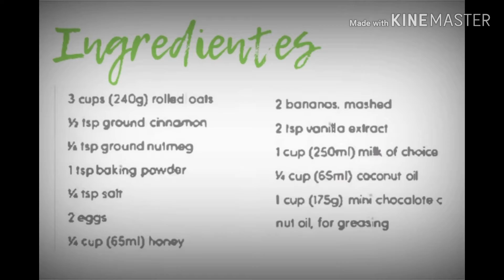Bizcocho de banana con chips de choco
Hoy hacemos un delicioso bizcocho. Que genial es cocinar con los peques, porque no lo intentan uds.

INGREDIENTES
3 tz avena
1/2 cdta canela molida
1/4 cdta nuez moscada
1 cdta polvo de hornear
1/4 cdta sal
2 huevos
1/4 tz miel
2 plátanos chancados
2 cdta esencia de vainilla
1 tz leche
1/4 tz aceite de coco
175 gr chips de chocolate

1. Precalienta el horno a 180°
2. Mezcla todos los ingredientes secos
3. En otro cuenco mezcla los ingredientes mojados
4. Pon los ingredientes mojados sobre los secos y mezclalos.
5. Pon las chispas de chocolate y lleva la mezcla al molde engrasado
6. Hornea por 30 min
7. DISFRUTA